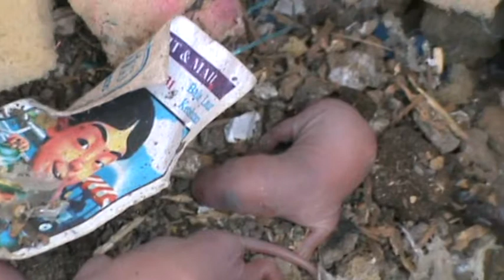Bayi Tikus - CIINDIL